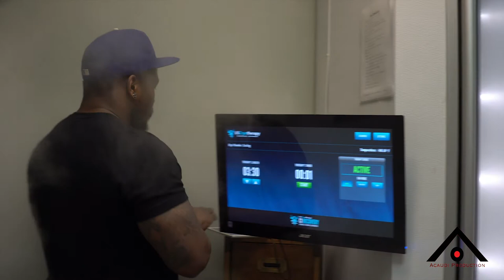A Day w/ DeAnthony Thomas "DAT BLACK MOMBA"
One of the coolest things the Acaudi Production guys had the opportunity to do in 2019 was hangout with DeAnthony "DAT" Thomas.   This video is a very small snapshot of what our experiences were like hanging with DeAnthony and documenting his road to recovery from 2 tibia-fibula breaks in 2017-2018 season.

Be sure to watch the insightful conversation between retired NFL veteran Joe Mays & DeAnthony Thomas!